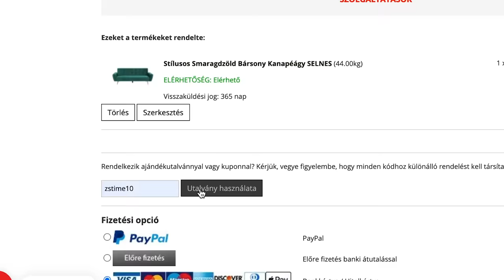JAKAB PÉTER: "ÉN NEM ÉRTEM EGY GYEREKNEK HOGY LEHET KÉT APJA"